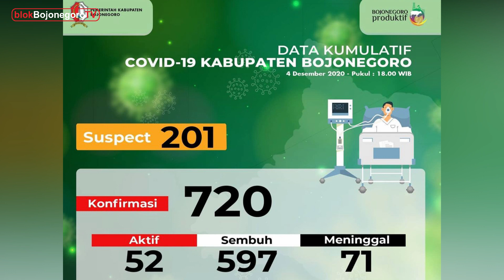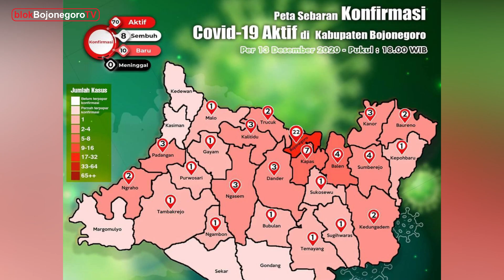KASUS POSITIF COVID BOJONEGORO TERUS NAIK